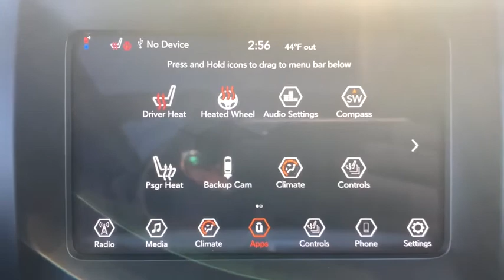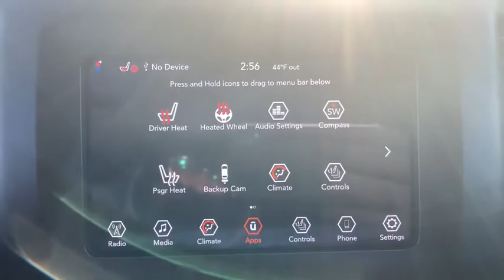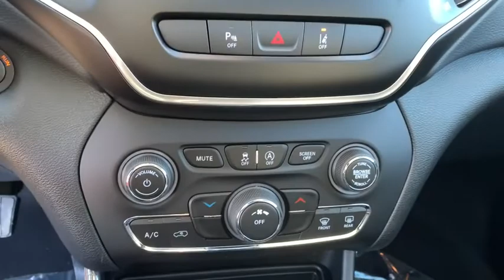2021 Jeep Cherokee Milford, Mendon, Worcester, Framingham MA, Providence, RI 21-322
Slate Blue Pearlcoat New 2021 Jeep Cherokee available near me in Milford, Massachusetts at Imperial CDJR. Servicing the Mendon, Worcester, Framingham MA, Providence, RI area.
2021 Jeep Cherokee Latitude Plus - Stock#: 21-322 - VIN#: 1C4PJMLB3MD145158

Imperial CDJR
18 Uxbridge Rd

Heated Seats, Sunroof, Remote Engine Start, Apple CarPlay, Lane Keeping Assist, Bluetooth, ENGINE: 2.4L I4 ZERO EVAP M-AIR W/ESS... Alloy Wheels, SUN & SOUND GROUP, TRANSMISSION: 9-SPEED 948TE AUTOMATIC... iPod/MP3 Input, Satellite Radio, 4x4, Back-Up Camera. EPA 29 MPG Hwy/21 MPG City! Latitude Plus trim, Slate Blue Pearl Coat exterior and Black interior. Warranty 5 yrs/60k Miles - Drivetrain Warranty; brbrbrbrKEY FEATURES INCLUDEbrbr4x4, Heated Driver Seat, Back-Up Camera, Satellite Radio, iPod/MP3 Input, Bluetooth, Aluminum Wheels, Remote Engine Start, Apple CarPlay, Lane Keeping Assist, Smart Device Integration, Blind Spot Monitor, Heated Seats. Rear Spoiler, MP3 Player, Keyless Entry, Privacy Glass, Child Safety Locks. brbrbrbrOPTION PACKAGESbrbrSUN & SOUND GROUP Premium Alpine Speaker System, Power Front/Fixed Rear Full Sunroof, ENGINE: 2.4L I4 ZERO EVAP M-AIR W/ESS (STD), TRANSMISSION: 9-SPEED 948TE AUTOMATIC (STD). Jeep Latitude Plus with Slate Blue Pearl Coat exterior and Black interior features a 4 Cylinder Engine with 180 HP at 6400 RPM*. brbrbrbrEXPERTS REPORTbrbrGreat Gas Mileage: 29 MPG Hwy. brbrbrbr.brbrThe Buy For Price reflects all applicable manufacturer rebates and/or incentives (not all will qualify) and is based on retail purchase with additional dealer discounts including a $1,000 Imperial Trade Assistance Bonus for qualifying 2010 or newer trades. Our specials are available exclusively through our phone and internet department. Price subject to change if manufacturer rebates change. Lease, business and fleet acquisitions may result in a different pricing and rebate structure. Price does not include tax, title, registration, and documentation fee or other applicable fees. Vehicle must be paid in full and take same day delivery from dealer stock. No wholesalers or dealers. Call or email our phone and internet team for the most current rebate information and Imperial discounts. Our price online is for our market area only. Price cannot be combined with any other discounts or promotions. Not responsible for typographical or pricing errors. May include vehicle demonstrators. StockPrice does not include tax, title, registration, documentation fee or other applicable fees, and includes our Imperial Trade Assistance Bonus of $1,000 for qualifying 2010 or newer retailable trades. To receive advertised promotional price, the vehicle must be paid in full and take same day delivery from dealer stock. Call or email our phone and internet team for the most current rebate information and Imperial discounts. Price cannot be combined with any other discounts or promotions and is subject to change based on market value at any time without notice, customer must mention promo code in order to qualify for internet special discount. The information contained herein is deemed reliable but not guaranteed, dealer not responsible for any misprint involving the price or description of the vehicle, it's the sole responsibility of buyer to physically inspect and verify such information prior to purchasing. Transparency is our goal. NO WHOLESALERS OR DEALERS! brbr MORE ABOUT US: Imperial Cars Purchase With Confidence: 1) Free Car Fax Vehicle History Report Available For All Of Our Vehicles Online. 2) Imperial Certified All used cars go through a Rigorous 125-Point Vehicle Inspection. 3) Bottom Line Pricing 4) 5 Day or 200 Mile Exchange Program for Your Total Confidence If you are not happy with it bring it back within 5 days or 200 miles and we'll give you a credit of your full purchase price toward the purchase of another vehicle. (excludes Renewed for You Vehicles)